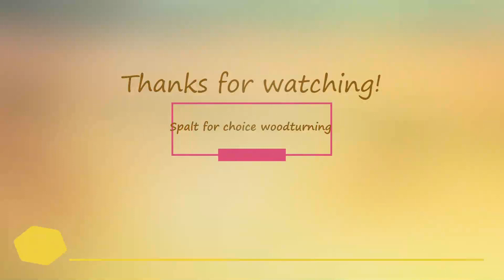No glue was used in the making.......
A commemorative goblet celebrating a 50yr wedding anniversary including inseparable wedding bands.